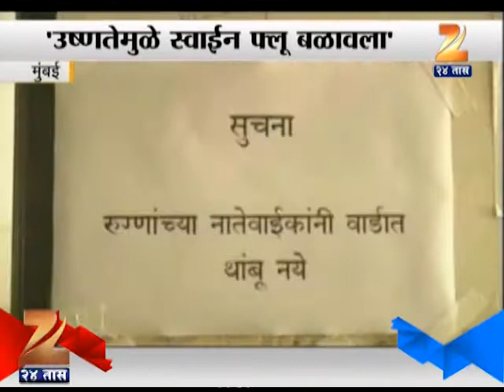Mumbai : Mayor Snehal Ambekar On Swine Flu